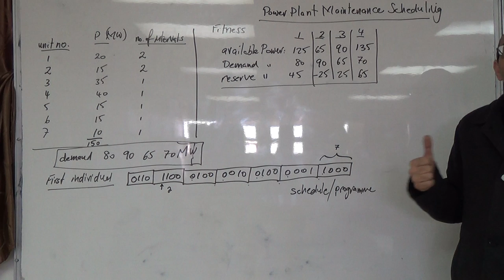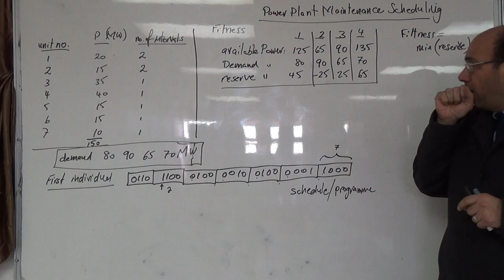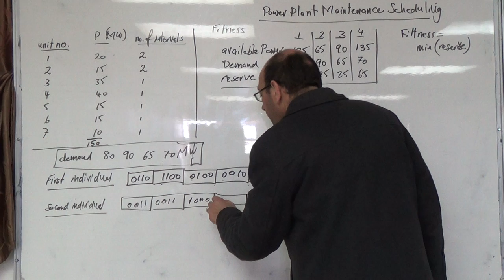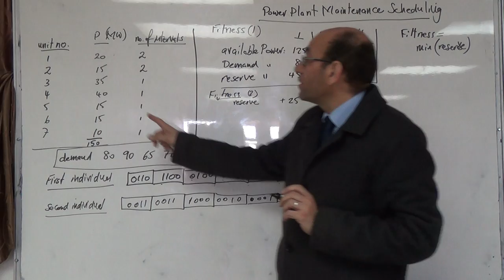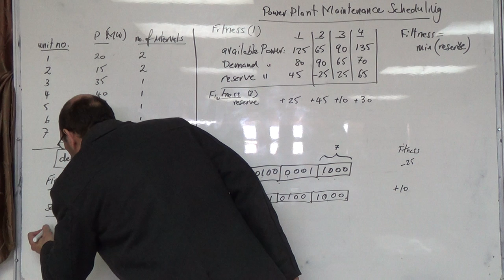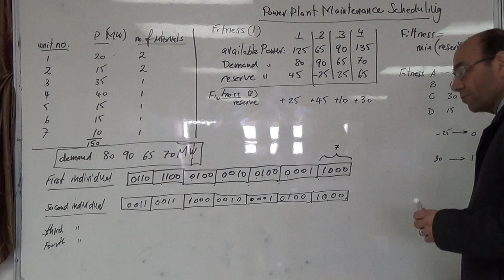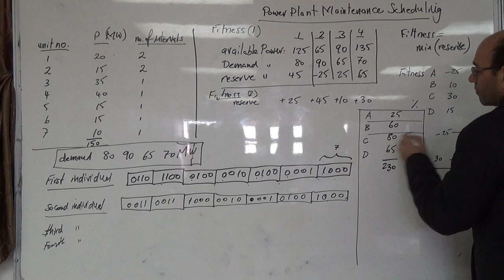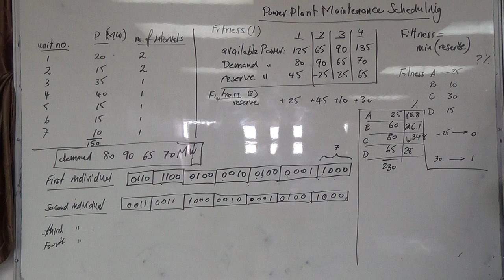Example on power plant scheduling (c), 16/3/2015